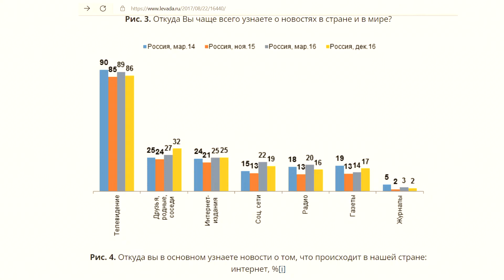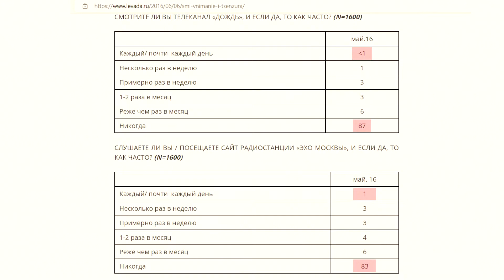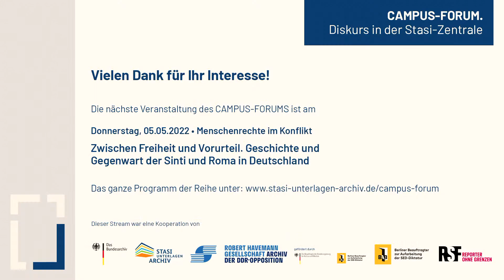Campus-Forum: Totale Kontrolle? Zensur & Pressefreiheit in Russland seit Beginn des Ukraine-Krieges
Schon vor dem Angriff auf die Ukraine galt Russland nicht als Ort der Pressefreiheit. Ein neues Mediengesetz beendete Anfang März 2022 faktisch die Tätigkeit der unabhängigen Presse und unterdrückt die Kritik am Krieg und der Herrschaft Putins.

Zum Tag der Pressefreiheit sprechen wir über die dramatischen Entwicklungen in Russland und ihre Folgen für Medienschaffende u.a. mit Dmitry Vachedin, Internetzeitung Meduza; Ingo Petz, Journalist bei der Internetplattform Dekoder; Alona Shestopalova, Core - Zentrum für OSZE-Forschung; Ulrike Gruska, Reporter ohne Grenzen; Moderation: Anna Litvinenko, FU Berlin.

Diese Veranstaltung findet im Rahmen der Reihe "Campus-Forum. Diskurs in der Stasi-Zentrale" statt.

Das Campus-Forum ist eine Kooperation des Bundesarchiv - Stasi-Unterlagen-Archivs, der Robert-Havemann Gesellschaft e. V. und des Berliner Beauftragten zur Aufarbeitung der SED-Diktatur mit Reporter ohne Grenzen, dem Deutschen Institut für Menschenrechte und Memorial Deutschland e.V.